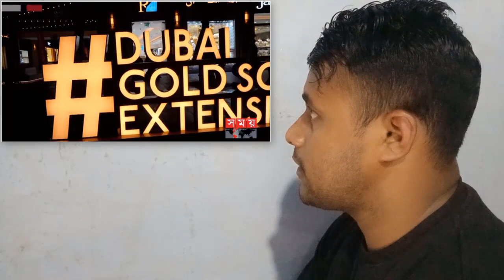ব্যারিস্টার সুমনকে মারতে গিয়েছিলেন সাকিব আল হাসান।। দুবাই গিয়ে চড়ম বিপদে সাকিব ও হিরো আলম।।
🔴 J tv New চ্যানেলে আমরা দেশ বিদেশের নিত্য নতুন খবরা খবর প্রকাশ ও প্রচারনা করে থাকি। আমাদের J tv News চ্যানেলের মূল লক্ষ্য ও উদ্দেশ্য হলো ব্যক্তি, সমাজ, ও রাষ্ট্রের প্রতিটি মানুষের অধিকার এবং ন্যায়ের পক্ষে কথা বলা। আমরা বিভিন্ন প্রতিবেদন যাচাই এবং বাচাই করে তার মধ্য থেকে তথ্য উপাত্ত সংগ্রহ করে খবর প্রচার করে থাকি। তাই আপনি সব ধরনের খবর সবার আগে পেতে J tv News চ্যানেলের সাথেই থাকুন ধন্যবাদ।